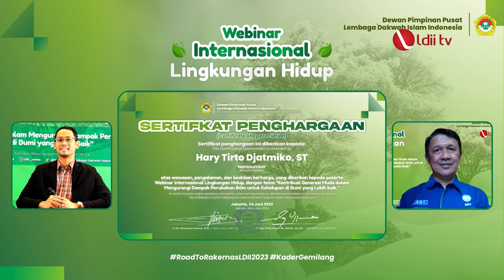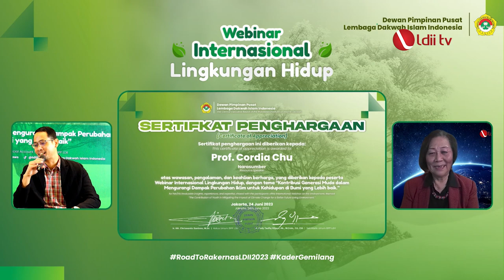LDII TV: Peringati Hari Lingkungan, DPP LDII Gelar Webinar Internasional